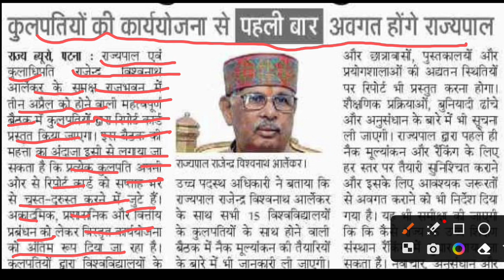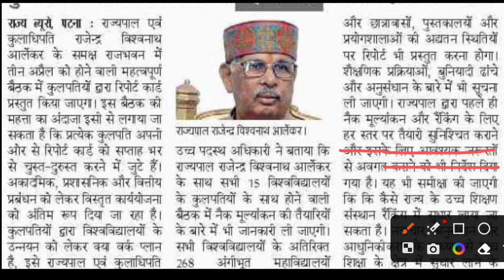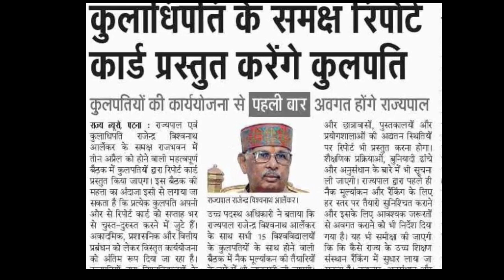बिहार के सभी University के कुलपति को राज्यपाल ने बुलाया | होगा बड़ा फैसला |University News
वैधानिक सूचना ---

धन्यवाद.

Sksonutechworld

B. R. Ambedkar Bihar University
Magadh University
Patliputra University
Purnea University
Munger University